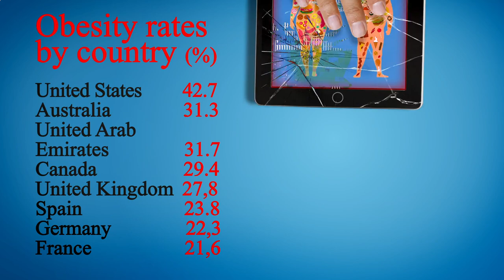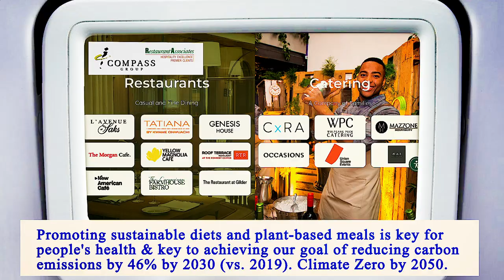Nearest Restaurants From Me Manhattan 10003 NY, New York County, New York, United States